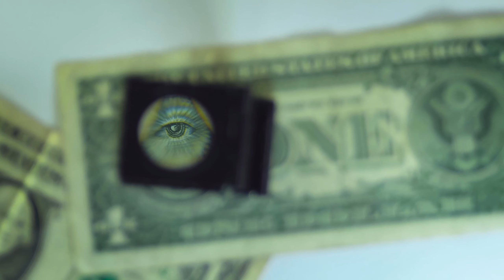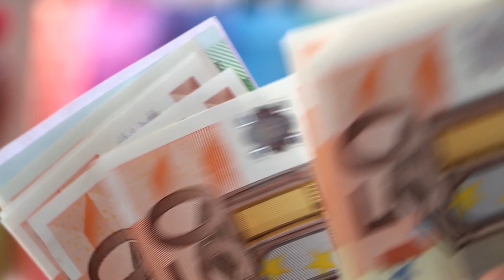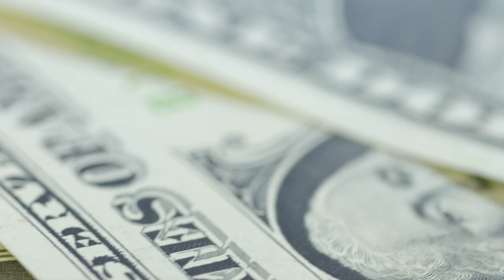Porozmawiajmy o pieniądzach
✂️ MONTAŻ
• Kornel Kilinski

🎵 MUZYKA
• zasoby youtube creator stuido

• może inne wkrótce

 🗽ANGIELSKIE NAPISY
• A. K.